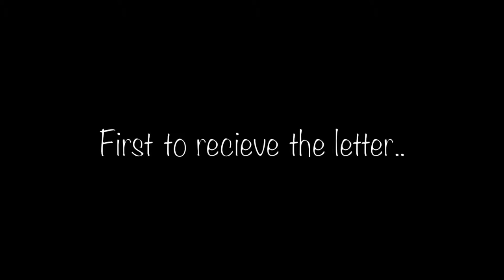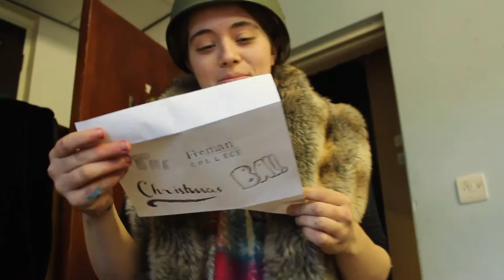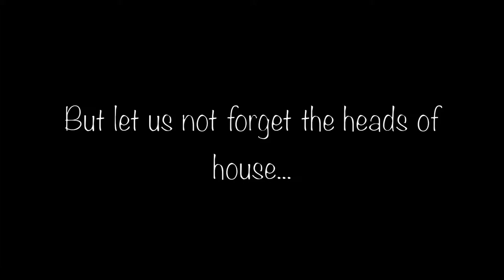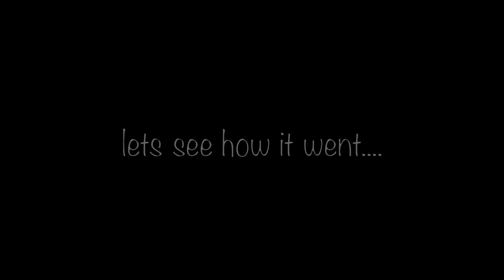Teacher Sketch Opening 2016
Freman College Christmas Assembly 2016 - Teacher's sketch opening video